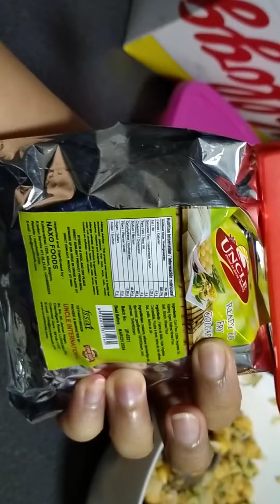My first Mini Vlog